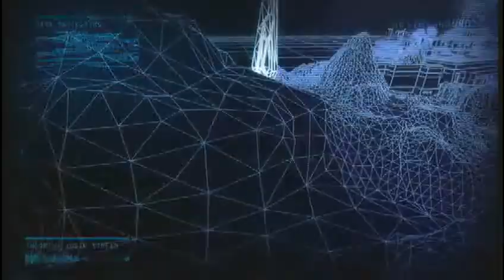30 minutes with Battleship (Gameplay Part 2 of 2)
german sound
german commentary
no subtitles